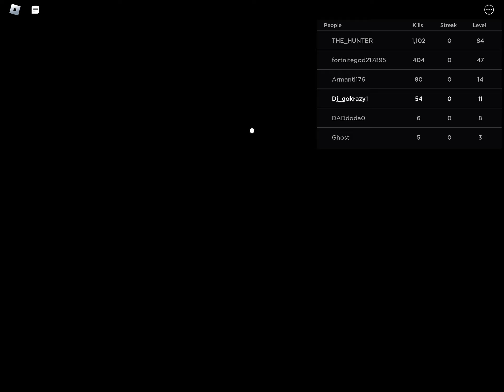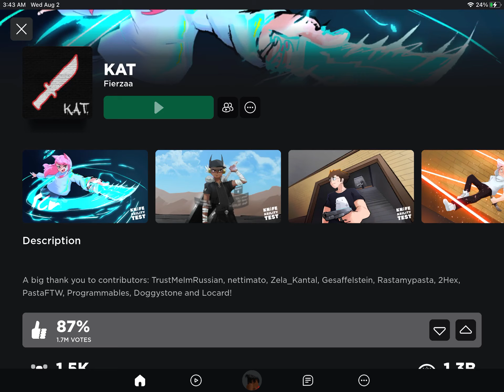Playing KAT | Roblox KAT